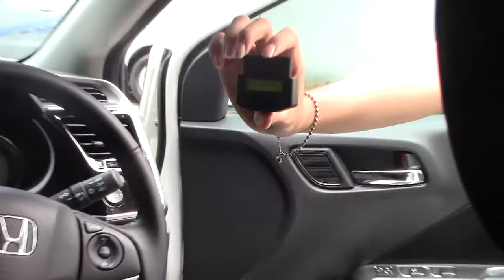Honda City'14 - OBD D Lock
- Plug & Play OBD D lock
- Doors LOCK when gear 'D' selected
- Doors UNLOCK when gear in 'P'